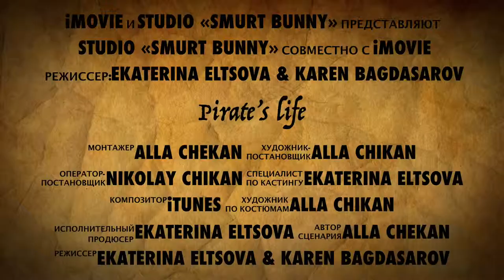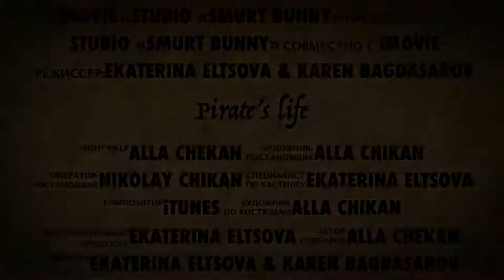День рождения в пиратском стиле "Pirate’s life"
Smart bunny club организовывает дни рождения и детские праздники. Мы делаем детей счастливее!